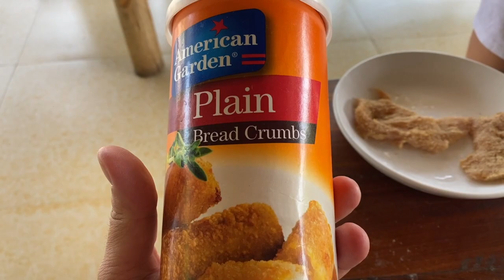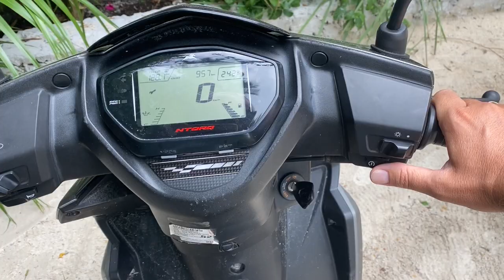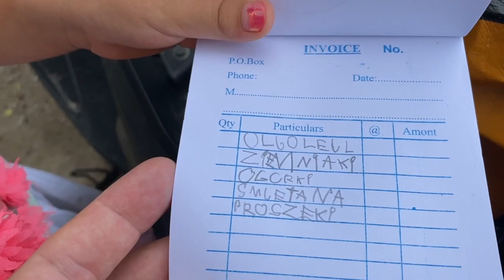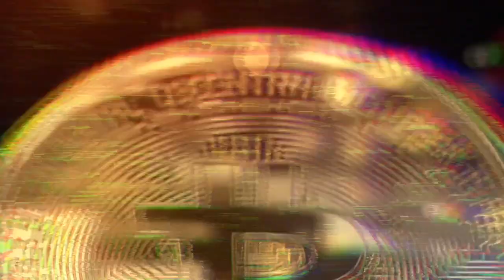ZANZIBAR BEZPIECZEŃSTWO | Czy na Zanzibarze jest BEZPIECZNIE ❓